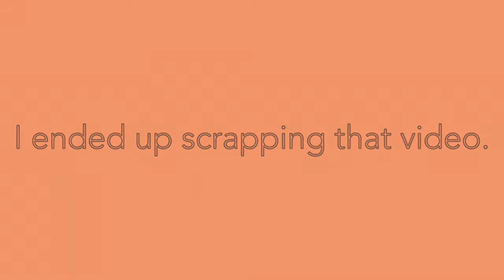RUINING MY PERFECT ATTENDANCE // drive with me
That moment when you realize you didn’t need to leave the school to grab your chrome book...